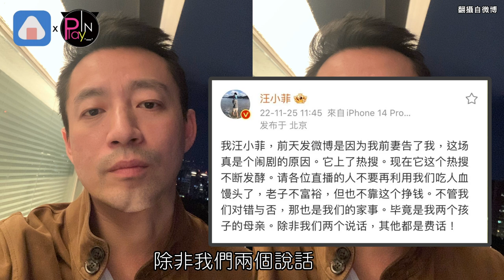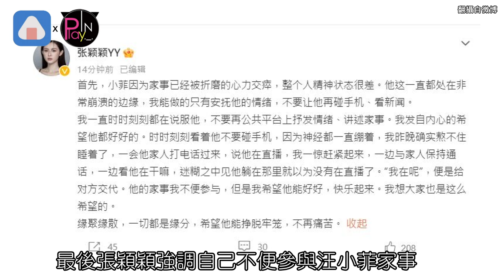汪小菲怒批直播吸血疑似和媽槓上 張穎穎終於認了睡汪小菲旁邊